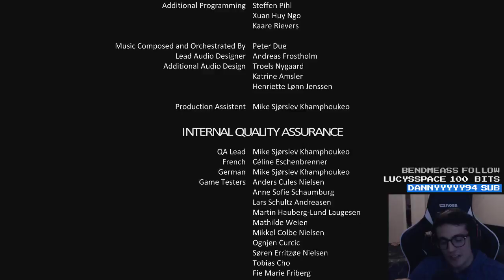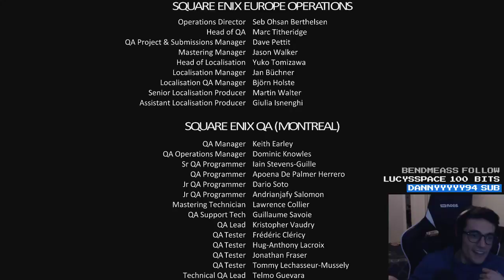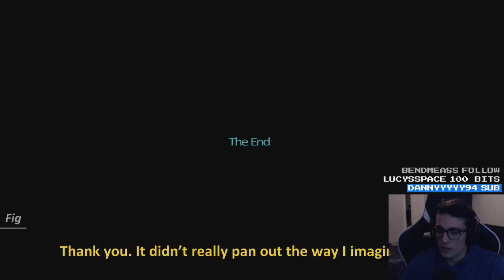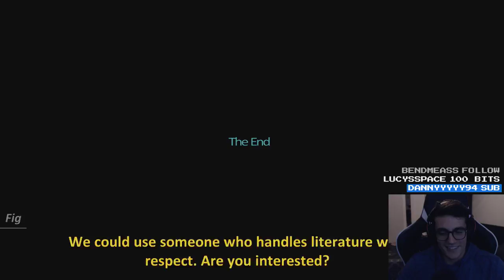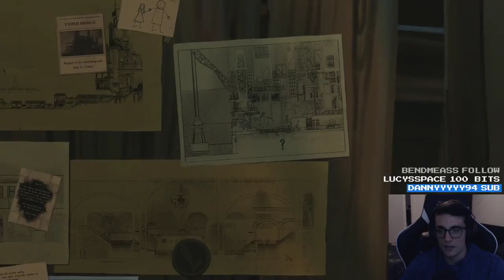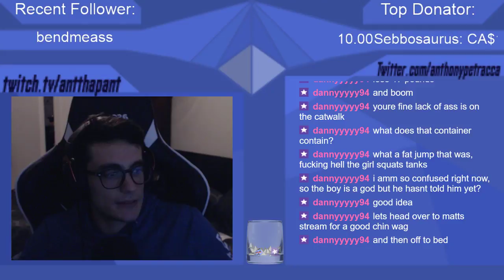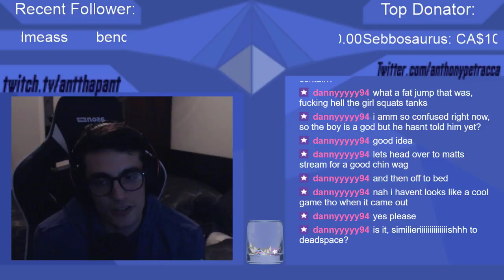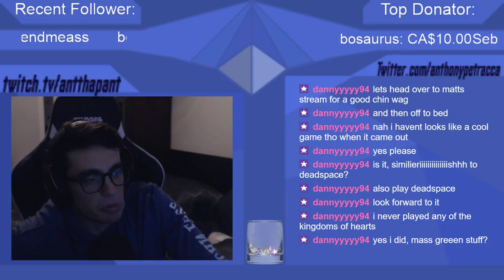Forgotton Anne Part 2 (FINAL) [PS4] | Twitch Livestream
*Broadcasted live on May 22, 2018*

Starts at 0:10